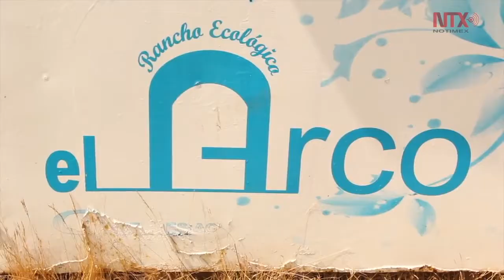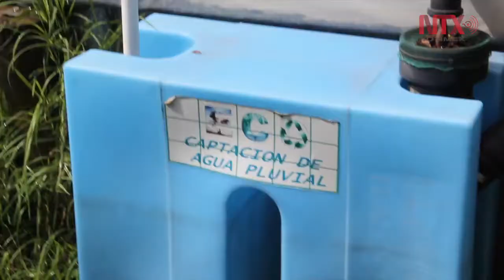Mujer pasó de lo urbano a lo rural en proyecto agroecológico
Rancho Ecológico en la CDMX trabaja con tecnologías 100 por ciento mexicanas.